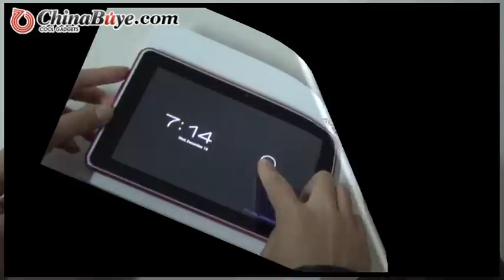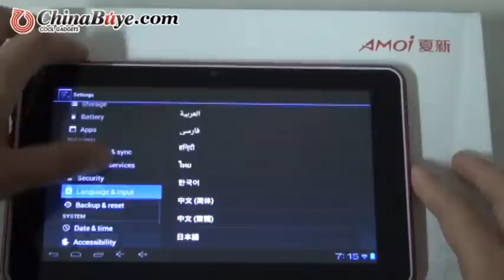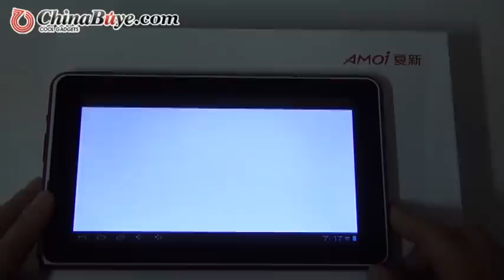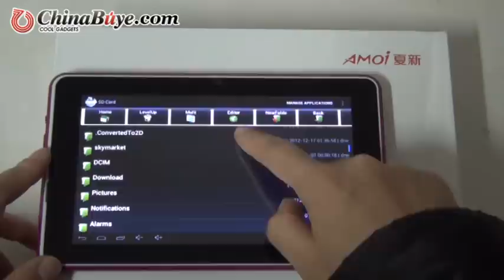Amoi Q70 8GB Rockchip RK2906 1GHz 7inch Capacitive Screen Android 4.0 Camera Tablet PC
Quick Overview
The product is a Amoi Q70 8GB Rockchip RK2906 1GHz Cortex A8 DDR3 512MB 7inch Capacitive Screen Android 4.0 Camera Tablet PC, it built in 8GB memory and support TF card expansion up to 32GB which allows enough space for you to download freely, it is absolutely a good choice to purchase.

Product Description
Model
Amoi Q70
CPU
Rockchip RK2906 1GHz Cortex A8
OS
Android 4.0
RAM
512MB (DDR 3)
Internal memory
8GB
Card extend
expansion up to 32GB
Screen
Size
7 Inch TFT
Type
Capacitive Screen, Gorilla Glass
Resolution
800 x 480px
Language
Camera
Front 0.3MP Camera
Dimesnion
192 x 115 x 10mm
Interface
DC in
1
USB
1
Earphone
1
HDMI
0
TF card slot
1
SIM card slot
0
Function
3G
Not built in, support external 3G dongle: E1916, ZTE AC2736, HUAWEI E1750, HUAWEI EC122, HUAWEI EM770W
GPS
no
WIFI
802.11b/n/g
TV
no
G-sensor
yes
Bluetooth
no
Battery
3200mAh
Power adapter
Phone                 function
no
Other
ApkInstaller, Search, Browser, Gallery, Camera, Clock, Calculator, Calendar, Video, Email...
Support format
AVI/MOV/MP4/RMVB/FLV/MKV
Audio
MP3/WMA/WAV/APE/AAC/FLAC/OGG
Image
JPG,BMP,PNG,GIF
Ebook UMD, TXT, PDF, HTML, RTF, FB2...
 Package included:
1* Power charger
1* USB cable
1* OTG cable